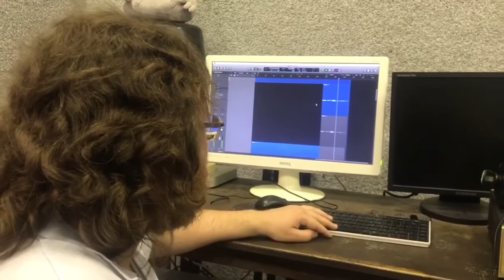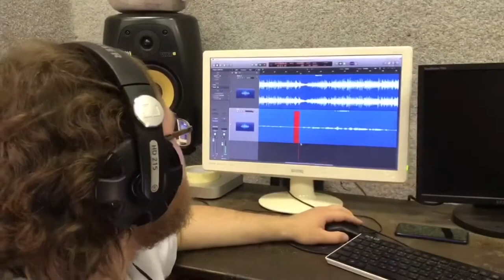Golden Time Talent | 23 Season | Tatiana Meshkova | GT23-0946-8471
Имя участника или коллектив: Tatiana Meshkova

Страна: Russia

Город: Moscow

Название конкурсной работы: О, Музыка!  (муз. Илья Жуков, сл. Татьяна Мешкова)

Формат исполнения: Запись (фонограмма)

Педагог: Фардзинова Юлия

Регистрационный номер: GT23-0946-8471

Номинация: Эстрадный вокал

23 Season

Участие в других конкурсах и фестивалях / творческие достижения: На сегодняшний день все мои достижения в этих т песнях : навык владения голосом, авторство песни, передача эмоции.